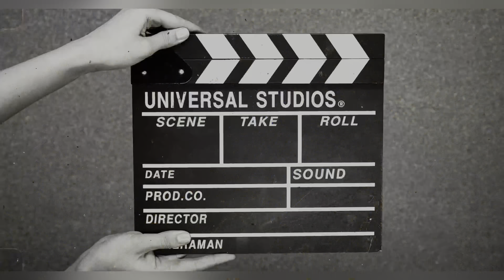Aisa pizza to Dominoes wale bhi nahi bana sakte!!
Hello everyone,
Apko ye vlog kaisa laga comment me jarur batana,

Bike : Bajaj Dominar 400 UG

                 iPhone 13